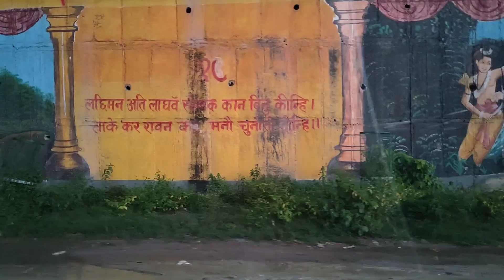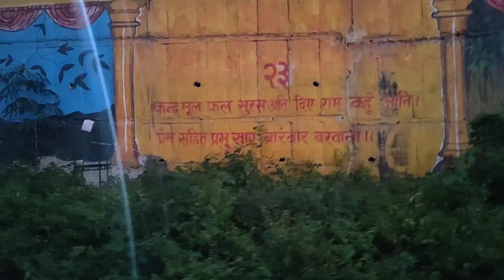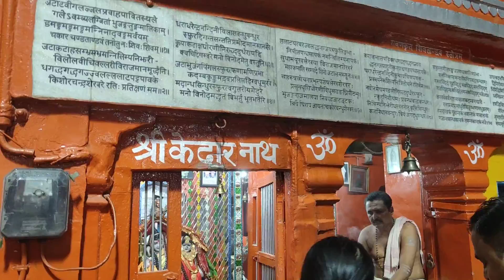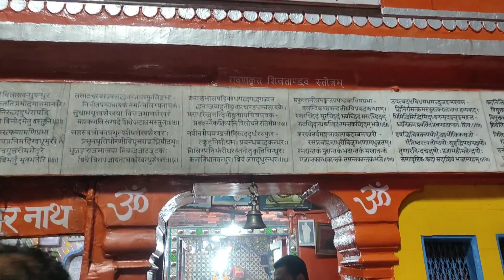ganga aarti | हरिद्वार ची गंगा आरती